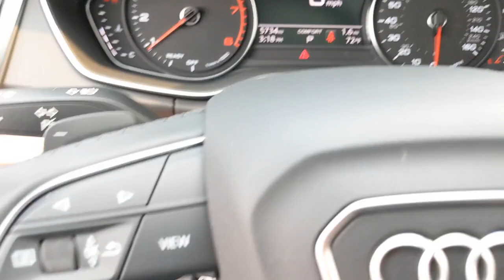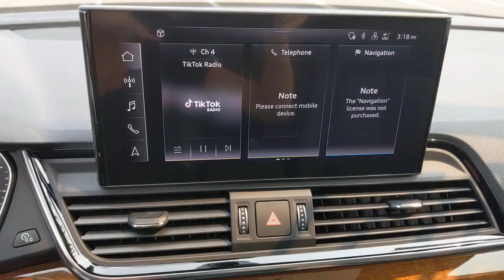2021 Audi Q5 San Francisco, Bay Area, Peninsula, East Bay, South Bay, CA 2131SL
GLACIER Used 2021 Audi Q5 available in San Francisco at